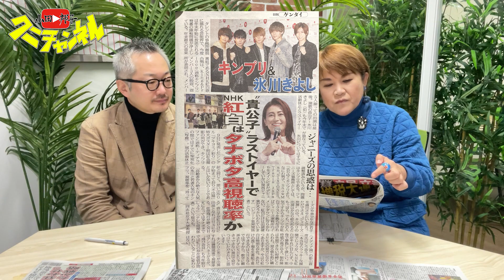【日刊ゲンダイ芸能部長 米田龍也対談】2023年紅白！中森明菜でない！！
以前のクニチャンネルで今年の紅白に中森明菜ちゃんが出る！！と言ったのに出場者か決定し明菜の名前はどこにも無い……業界中でまことしやかに囁かれていた“ガセネタ”について謝罪します。それでもクニチャンネルを引き続きよろしくお願いいたします。
山田邦子

チャンネルのTikTok始めました！
クニチャンネル(山田邦子)

山田邦子所属事務所(アスリートマーケティング株式会社)